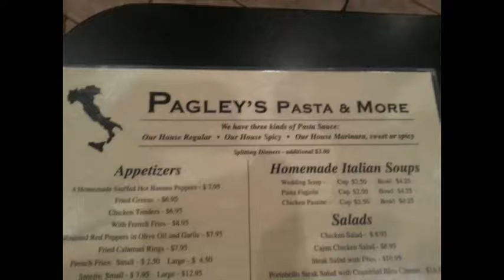NCTV45′s Sunrise NewsWatch NewsBrief Segment 6 Friday October 7, 2016